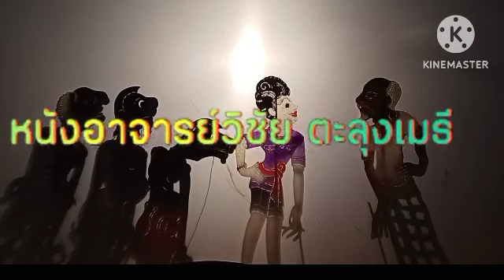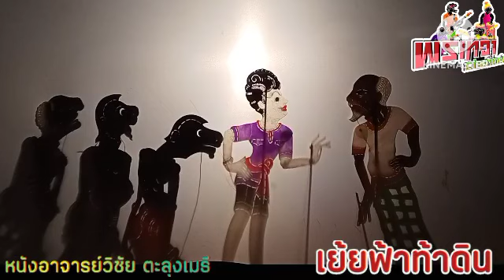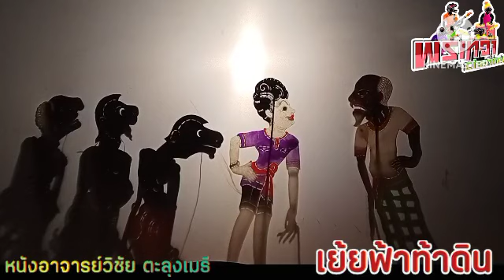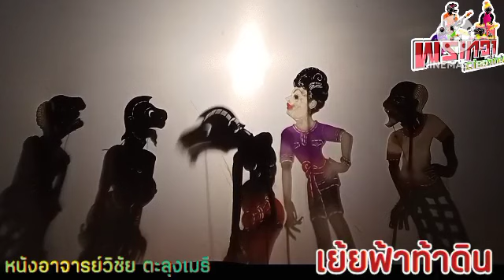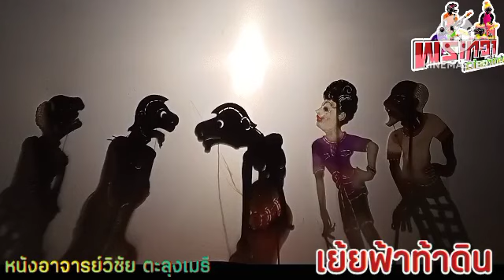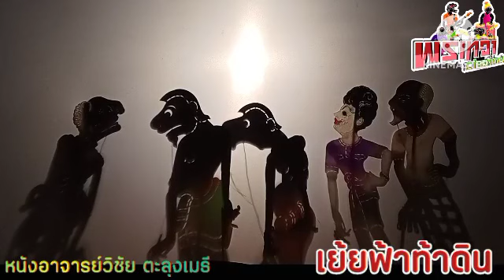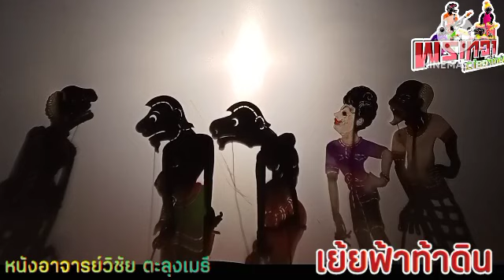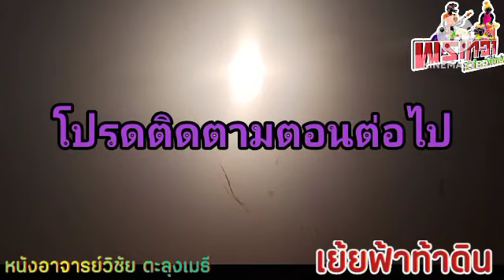หนังอาจารย์วิชัย ตะลุงเมธี เรื่อง...เย้ยฟ้าท้าดิน(ตอนที่3)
facebook. อิฐ 'นนทพัทธ์ จันทร์เอียด